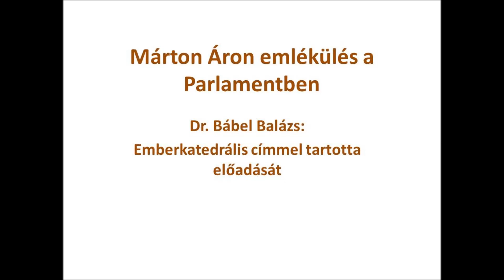Márton Áron emlékülés a Parlamentben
Márton Áron egykori erdélyi püspök emlékére tartottak konferenciát szeptember 26-án, szombaton a Parlament felsőházi üléstermében, az Országgyűlés Hivatala, a csíkszeredai magyar főkonzulátus, a csíkszentdomokosi Márton Áron Múzeum, a Székelyföld folyóirat és a Lakitelek Népfőiskola közös szervezésében.
Az emlékülésen Bábel Balázs kalocsa-kecskeméti érsek Emberkatedrális címmel méltatta Márton Áront.  Hallgassák meg szeretettel érsek atya előadását.